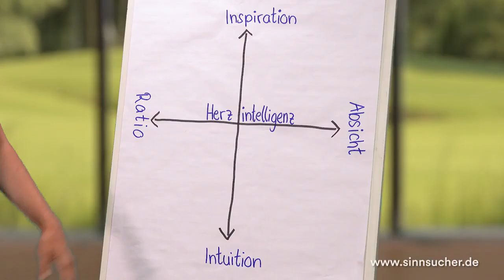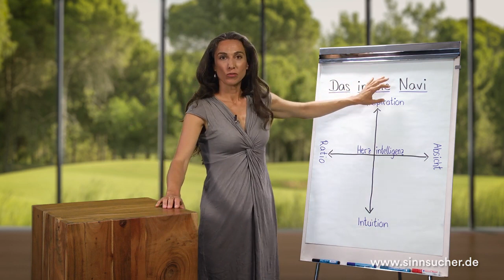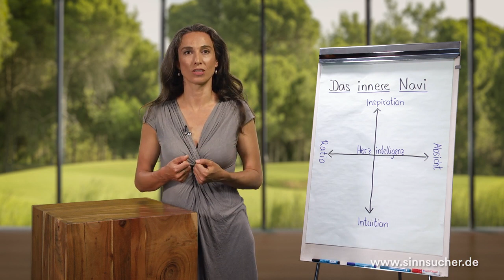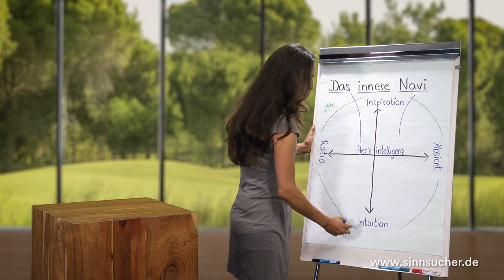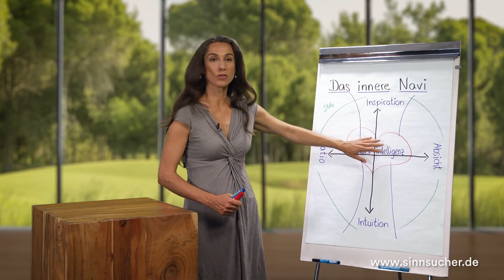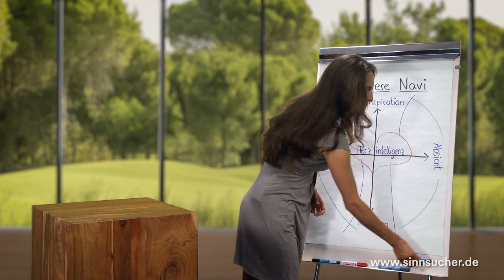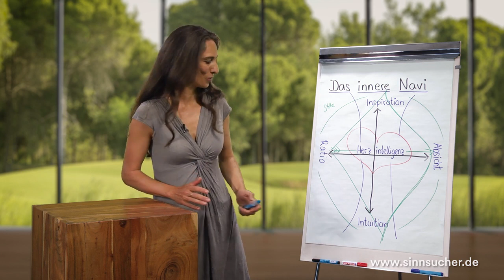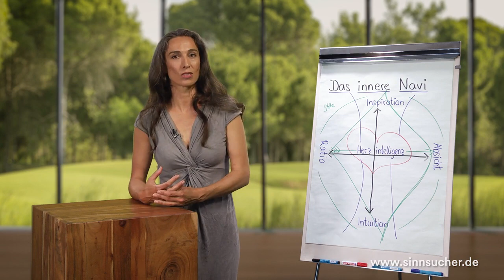Wie Du DEINEN Weg mithilfe von emotionaler Intelligenz und Intuition findest | Vivian Dittmar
Möchtest Du Deinen Weg und Dich selbst finden? Hier geht es zu Vivian Dittmars Online-Kurs "Das innere Navi"

00:00 Intro
00:55 Was ist das innere Navi?
01:23 Die fünf Disziplinen des Denkens
01:50 Inspiration
02:33 Intuition
03:26 Herzintelligenz
05:20 Ratio
06:23 Ratio und Absicht

sinnsucher.de ist ein Online-Angebot der Verlagsgruppe Penguin Random House. Unser Ziel ist es, Dich in den Bereichen Selbstentwicklung, Sinnsuche & Entfaltung Deines eigenen Potenzials bestmöglich zu unterstützen und Dich zu begleiten. Dafür haben die Experten und Autoren unserer Verlage eigens für sinnsucher.de multimediale Video-Kurse entwickelt, die wir exklusiv auf sinnsucher.de anbieten. Unser Themenspektrum erstreckt sich dabei schwerpunktmäßig auf die Bereiche Persönlichkeitsentwicklung, Psychologie, Achtsamkeit und Spiritualität

Auf sinnsucher.de findest Du kostenlose Webinare mit unseren Experten, Online-Kurse on demand und mit persönlicher Begleitung durch die Experten. Lass Dich coachen – wann Du willst, wo Du willst! Dein erfülltes Leben beginnt jetzt!